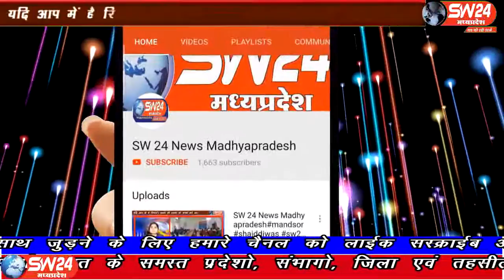sw24news depalpur, 03.09.2019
देपालपुर सिविल कोर्ट की एडीपीओ संध्या उईके ने कन्या छात्रावास पहुंचकर विद्यार्थियों का स्वास्थ्य प्रशिक्षण करवाया और उन्हें विधि संबंधित विभिन्न प्रकार की जानकारी भी उपलब्ध करवाई#sw24news